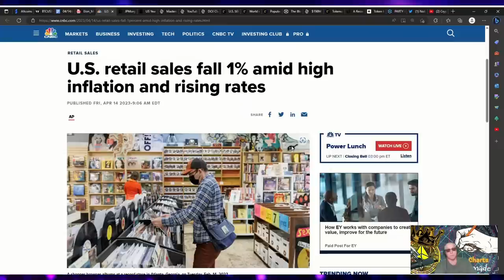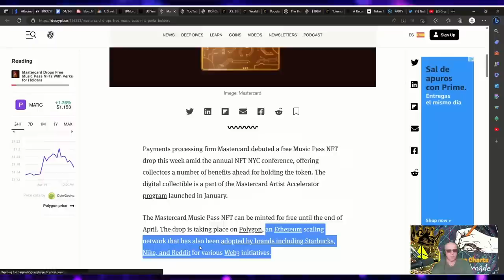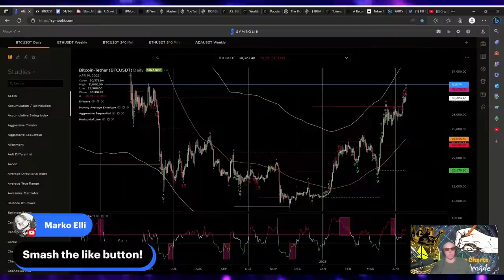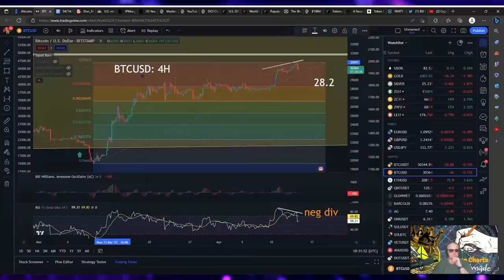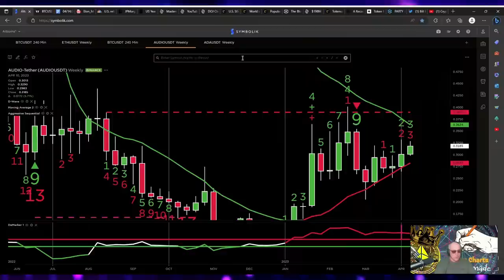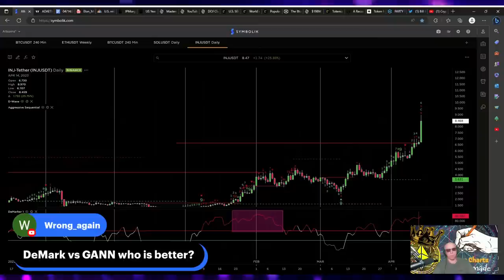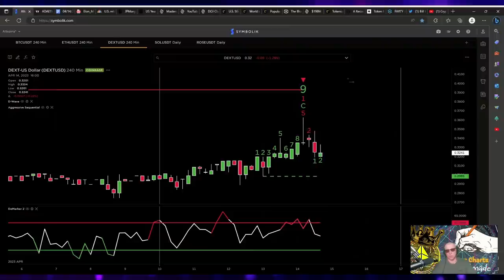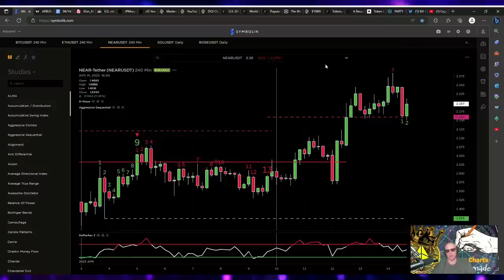Massive Altcoin SURGE: Are We In The Season?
Uncover the truth behind the altcoin boom!  Are we in altcoin season?  Find out now!  Join our livestream for exclusive insights on the latest crypto trends!  Live technical analysis on Bitcoin $BTC and Ethereum $ETH as well as your favorite cryptocurrencies that you request!  Don't Miss Out!

●▬▬▬▬🕰Timestamps🕰▬▬▬▬●

0:00 What will be covered today
0:37 Audience engagement
1:27 Elon Musk Plans Artificial Intelligence Start-Up To Rival Open AI
3:03 U.S. Retail Sales Fall 1% Amid High Inflation & Rising Rates
4:03 JPMorgan, Citigroup and Wells Fargo Reap Gains From Rates Roiling Small Banks
4:48 A Record 30% Of San Francisco Office Space Is Vacant
4:59 Is Your Money Safe In Big Banks?
5:28 is Any Other Asset Better Than Leaving Money In The Bank?
6:12 Corporate Bonds, Real Estate, & Gold
7:00 Consumers Expect Prices In Next Year To Climb By Most Since 2021 As Gas Costs Rise
8:05 Mastercard Drops Free Music Pass NFTs With Perks For Holders
10:50 U.S. SEC Moves Toward DeFi Oversights As It Reopens Proposed Regulations
12:39 World's Most Influential Central Banks' Balance Sheets Look To Have Troughed
14:22 Popular Tea Shop Boba Guys Taps Solana For On-Chain Loyalty Rewards Program
15:37 London Stock Exchange Unit To Clear Bitcoin Derivatives
16:45 $198,000,000 In Ethereum Staked To Network In Last 24 Hours
17:37 I Missed The Ethereum $ETH Rally
18:04 Audience engagement
18:56 Planetary Alignments, Crypto Astrology, & Tarot Card Videos Will Be Coming Soon
19:51 Bitcoin $BTC DeMark daily chart
21:57 Bitcoin $BTC DeMark 4-hour chart
22:41 Ethereum $ETH DeMark 4-hour chart
23:38 Bitcoin $BTC Fib Speed Resistance Fan daily chart
25:25 Bitcoin $BTC Fib Retracement & resistance line 4-hour chart
27:22 Notorious Bill's Slideshow
27:33 Dollar Index $DXY Hidden Pivot Analysis weekly chart
28:48 Avalanche $AVAX Hidden Pivot Analysis 4-hour chart
30:30 Polkadot $DOT vs Bitcoin $BTC Fib Speed Resistance Fan daily chart
30:59 Crypto Tax Prep
31:48 Avalanche $AVAX Hidden Pivot Analysis 3-day chart
32:27 Solana $SOL Hidden Pivot Analysis 4-hour chart
32:36 Audience engagement
33:14 Audius $AUDIO DeMark 4-hour chart
33:32 Audius $AUDIO DeMark weekly chart
34:37 Theta $THETA DeMark weekly chart
35:25 Solana $SOL DeMark weekly chart
35:29 Solana $SOL DeMark daily  chart
36:32 Cardano $ADA DeMark weekly chart
36:43 Cardano $ADA DeMark daily chart
37:18 Cardano vs Ethereum $ADAETH weekly chart
39:01 Gala $GALA DeMark daily chart
39:13 Gala $GALA DeMark 4-hour chart
39:47 Gala $GALA DeMark daily chart
40:18 Injective Protocol $INJ DeMark daily chart
41:02 Which is better:  DeMark or Gann?
42:05 Fetch.ai $FET DeMark daily chart
42:33 Fetch.ai $FET DeMark weekly chart
42:56 AI Altcoins Now Look More Interesting
43:22 Chainlink $LINK DeMark daily chart
43:39 Chainlink $LINK DeMark 4-hour chart
44:16 Oasis Network $ROSE DeMark 4-hour chart
44:27 Oasis Network $ROSE DeMark daily chart
45:15 How do you determine if it's a dip versus the top?
45:33 Ethereum $ETH DeMark weekly chart
45:39 Ethereum $ETH DeMark 4-hour chart
45:47 Bitcoin $BTC DeMark 4-hour, daily, & 90-minute charts
47:51 Quant $QNT DeMark daily & weekly charts
50:01 DEXTools $DEXT DeMark daily & 4-hour charts
51:20 Like 👍, subscribe, and hit the notification bell 🔔
51:33 Republic Protocol $REN DeMark daily & weekly charts
51:55 Polkadot $DOT DeMark weekly, daily, & 4-hour charts
53:21 LooksRare $LOOKS DeMark 4-hour & daily charts
54:28 Lukso $LYXe weekly chart
54:34 Lukso $LYXe Parallel Channel & Hidden Pivot Analysis daily chart
55:44 Arbitrum $ARB 89-minute chart
56:09 Arbitrum $ARB DeMark daily & 4-hour charts
57:03 Near Protocol $NEAR DeMark 4-hour, daily, & weekly charts
57:39 Market Update Wrap Up
58:13 Outro